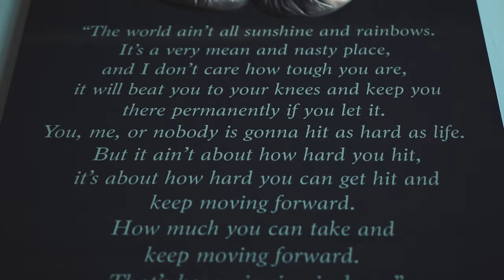Gym Rat | Canon T7i Cinematic Video | Sigma 18-35 f1.8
This video is included in one of my vlogs. Though I've uploaded it here now for those like me who want to see content made with the gear they're considering buying. Thanks!